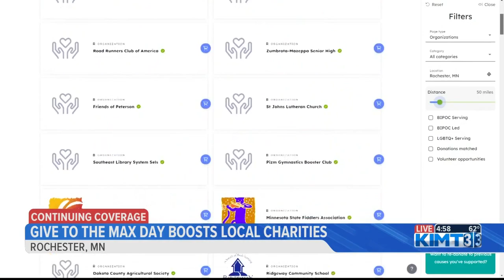Give to the Max Day benefits boosts local charities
Give to the Max Day was a success for the Rochester community.